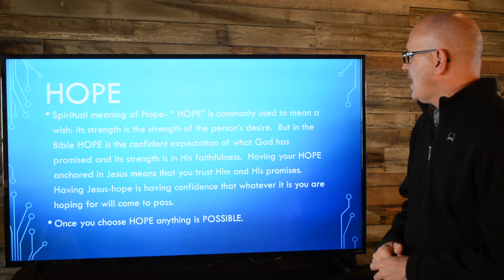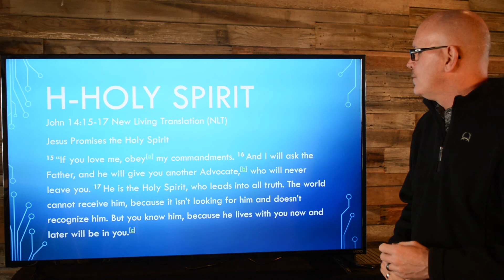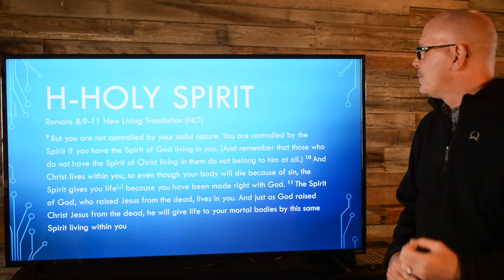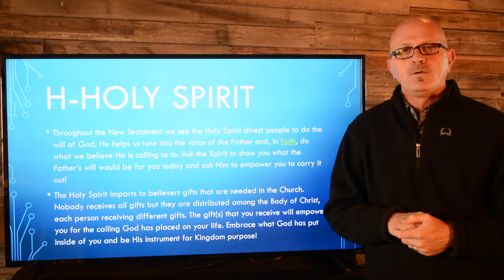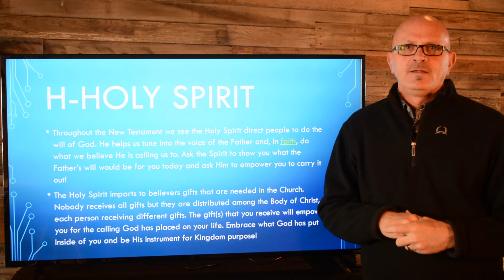Life Recovery ~ HOPE - First video on the Holy Spirit.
Tim Barber shares the spiritual meaning of the letter "H" in HOPE through the Holy Spirit.